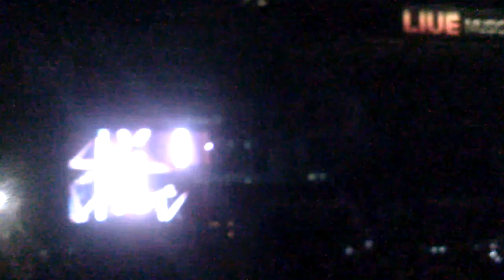KISS - Gene Simmons